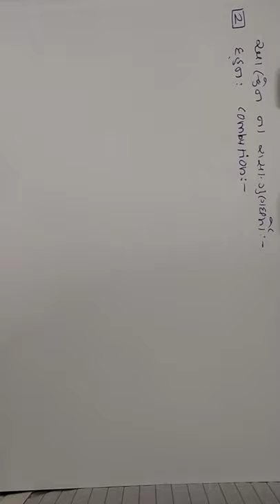5-Std.11-GM-HYDROCARBON By Dr. Rajeev Doshi.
CHEMICAL PROPERTIES OF ALKANES. COMBUSTION, CONTROLLED OXIDATION,ISOMERISATION,AROMATIZATION,PYROLYSIS.